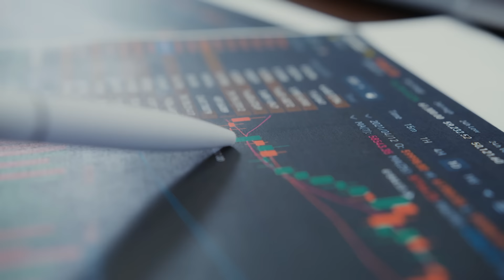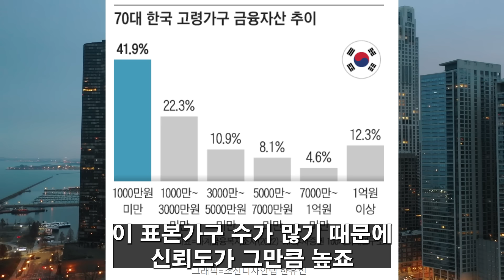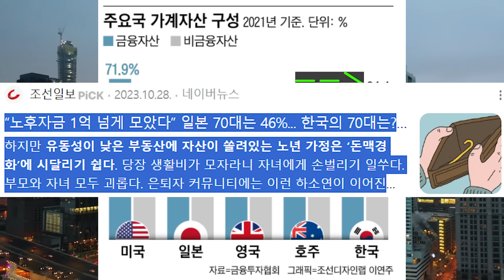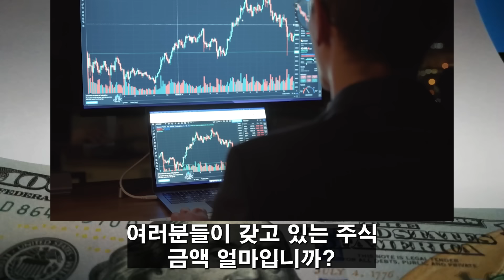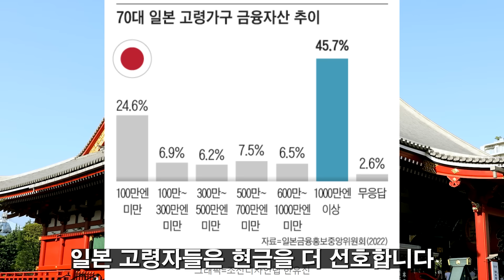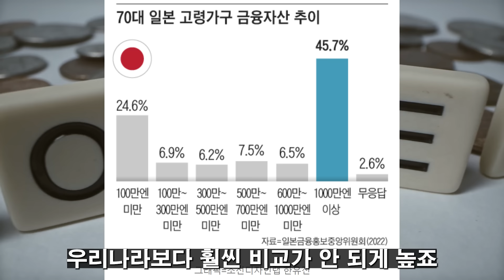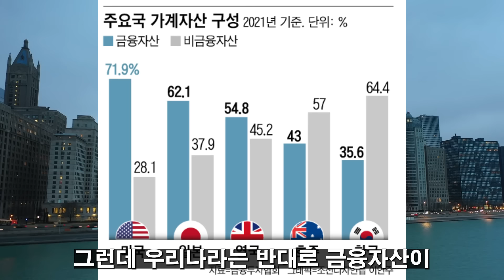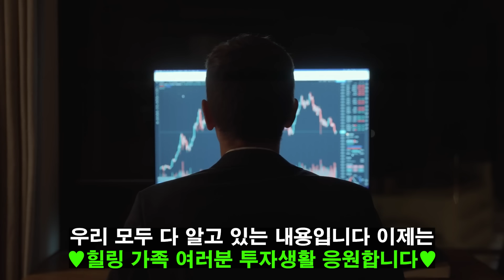(힐링여행자 투자 이야기) 막막한 노후 자금 보유 최하위! 위기의 대한민국, 안전한 노후 대비 금융 자산을 늘려야 하는 진짜 이유